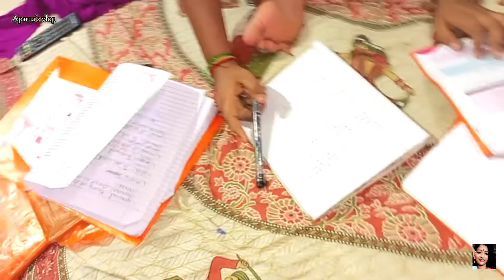সারাদিন কাজকর্মের সাথে ব্রত করে||প্রসাদের দোকানও খুলে নিলাম||সপ্তম সোমবারী @AparnasVlog ♥️🙏🏼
Plz sobai amke support koro🙏🏼🙏🏼🙏🏼🙏🏼🙏🏼